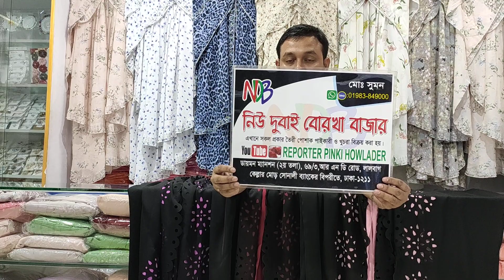[2020-Updata Design-Updata Collection] Dubai Party Kuti Abaya.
এখানে উন্নতমানের বোরখা,হিজাব,ওরনা,প্লাজু,হিজাব পিন,কুর্তি ও
বিভিন্ন প্রকারের লেডিস আইটেম সাশ্রয়ী মূলে পাওয়া যায়।
সকল বয়সী মহিলাদের পছন্দ অনুযায়ী।

প্রাপ্তীস্থান : নিউ দুবাই বোরকা বাজার, ৬৯/৩, আর.এন.ডি রোড, (ডায়মন্ড ম্যানশন, ২য় তলা) লালবাগ, ঢাকা-১২১১,

আমাদের কোথাও কোন শাখা নেই।

দেশে  বিদেশ থেকে আমাদের পণ্য পেতে, আমাদের পণ্যের বিস্তারিত জানতে কল করুন। হটলাইন : ০১৯৮৩৮৪৯০০০

আমাদের নতুন নতুন বোরকা ও হিজাবের আপডেট পেতে আমার চ্যানেলটি সাব্সক্রাইব করুন এবং আমাদের সাথেই থাকুন, নিচের লিংকটিতে ক্লিক করলেই সাব্সক্রাইব করতে পারবেন